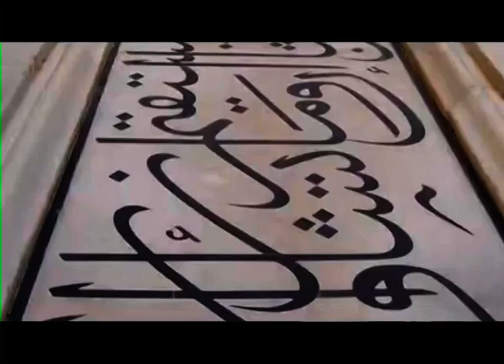STVL11AAAG3 - Life Archive Prof Dr R Venkatakrishnan வாழ்க்கை ஆவணம் - ஆசிரியர்கள் பற்றி